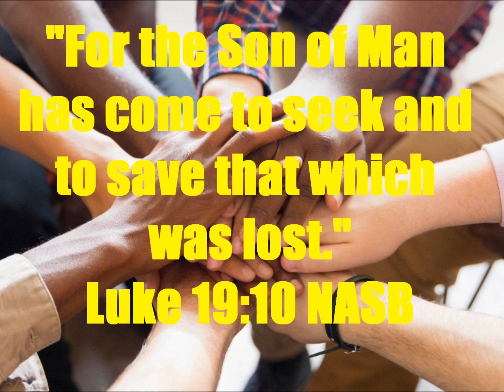Daily Message 01272023 - Finding Common Ground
THEME: Finding common ground is important if one is to be in a trusting, fruitful relationship with others and if one is to come to value the uniqueness and diversity of others.  SCRIPTURAL FOUNDATION: Genesis 1:27; Psalm 139:16; Matthew 28:19; Luke 19:10; John 3:16; Romans 3:23;